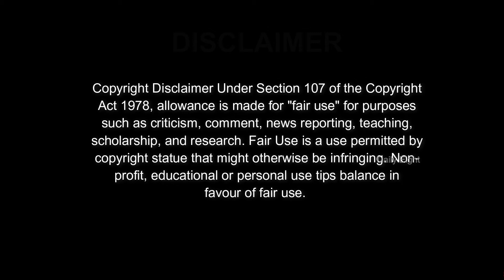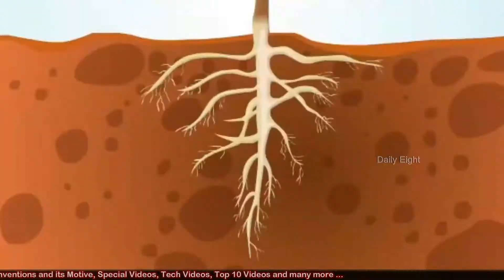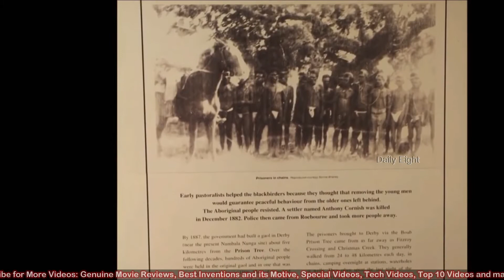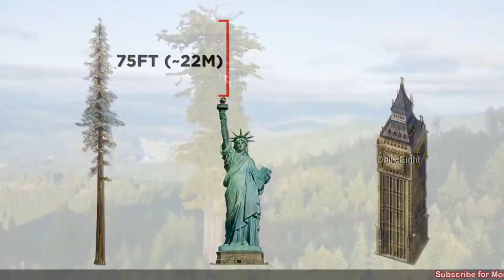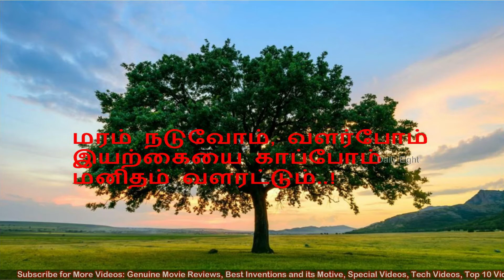Top 10 Different Trees in the World | Facts about Trees | Kosu Thollai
Top 10 Different Trees in the World| Facts about Trees | Vivek | Kosu Thollai

Top 10 Different Trees in the World | Top 10 trees in the World | Top 10 Different Trees | Top 10 Trees | Top 10 Unusual Trees in the World

All the contents, video clips, music, images used in this video belongs to respective copyrights owners. We do not intent to harm such copyright protected contents.